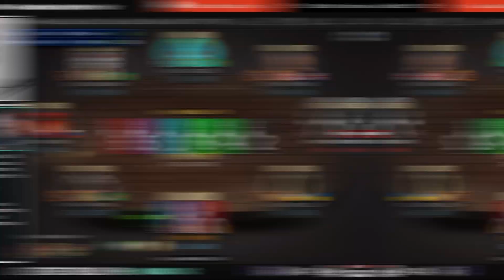Cum arată o sesiune de turnee profitabilă la PlayGG? @asehigh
Un rezumat al momentelor celor mai importante dintr-o sesiune de turnee ale lui aSeHigh se încheie cu succes și o masă finală!

Te regăsești? Spune-ne cum se desfășoară o sesiune de turnee pentru tine la PlayGG?